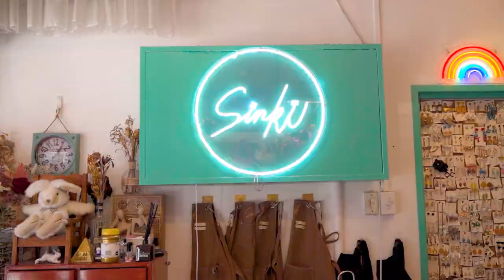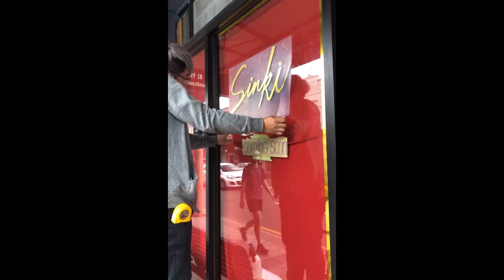Fashion Jewelry Documentary │Sinki Design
A simple woman discovered her love in jewelry since her childhood. When she growing up, she wanted to have her own jewelry shop but faced many problems in the beginning but eventually she got through it. Finally, she opened a workshop to teach people who are interested in jewelry making.

ผู้หญิงธรรมดาคนหนึ่งได้ค้นพบว่าเธอรักในการทำเครื่องประดับมาตั้งแต่เด็ก และเมื่อเธอโตขึ้น เธออยากมีร้านเครื่องประดับเป็นของตัวเองแต่กลับต้องเจอปัญหามากมายในช่วงแรกๆ แต่สุดท้ายเธอก็ผ่านมันมาได้ และในที่สุดเธอก็เปิดเวิร์คช็อปเพื่อสอนผู้ที่สนใจในการทำเครื่องประดับ